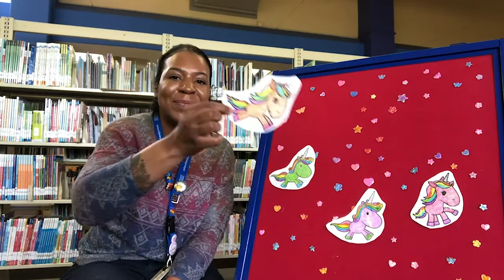Joan tells a story about unicorns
Enjoy this story from the comfort of your home!